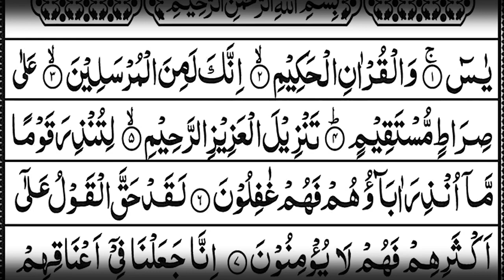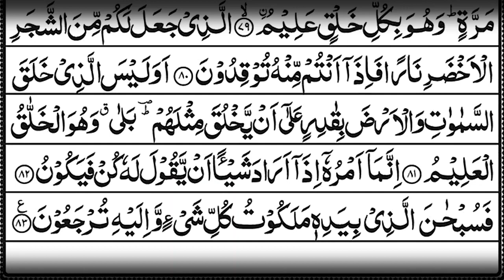Surah Yasin (Yaseen) | beautiful recitation | Daily Quran Tilawat Surah Yasin Surah Yaseen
Beautiful Recitation of Surah Ya-sin Complete in my original recorded voice with a new natural video.

Hadith

(Al-Bukhari)

yasin
yasin sharif full
yasin surah
surah yasin
surah yaseen
yaseen sharif
yasin sura
yasin
yaseen
yasen
qari sudais
imam sudais
sheikh sudais
surat
surah manzil full
surah manzil
sheik sudais
small surah
saudi arabia
surah surah yaseen

Surah Yasin
yasin
yaseen
quran
tilawat
quran tilawat
Yasin
Yaseen
Sura Yasin
Surah Yaseen
surah
surah baqarah
surah kahf